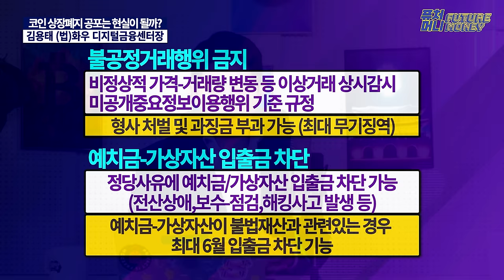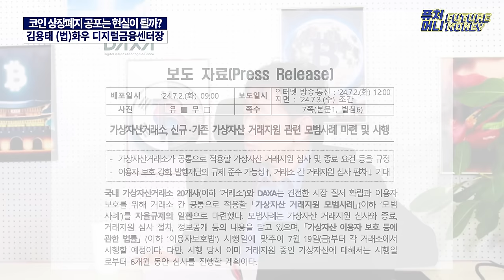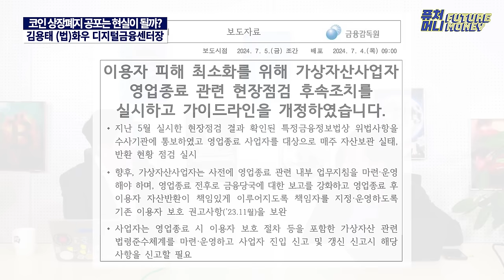19일 가상자산법 시행, 알트코인 상장폐지 공포와 가능성 (화우 김용태 디지털금융센터장)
19일부터 시행되는 가상자산 이용자보호법.
여기에는 가상자산의 정의는 물론 거래소 등 가상자산 사업자가 갖춰야할 기본 요건이 포함됐습니다. 특히 투자자의 예치와 거래시의 보호방안 위주로 담겼는데요.

시장에 돌고 있는 대량 상장폐지에 대한 우려는 어떤 것일까요?
또 2차 업권법에 담겨야할 내용은 어떤 것일까요?

법무법인 화우의 김용태 디지털금융센터장과 이야기해봅니다.